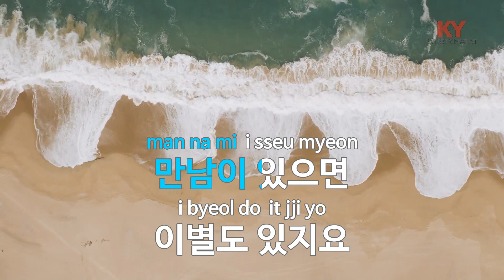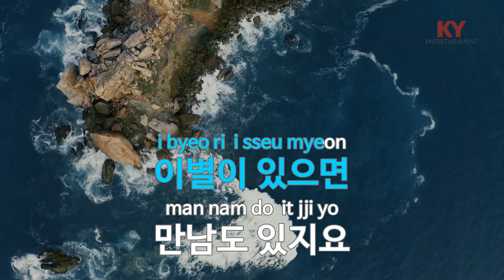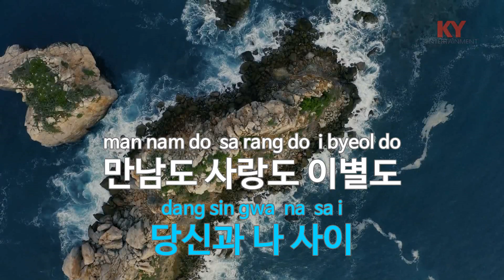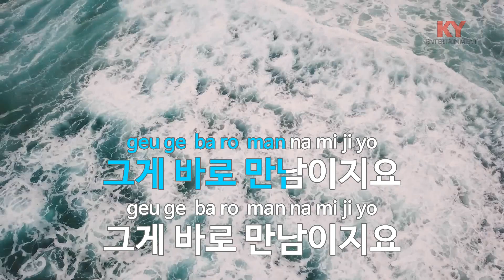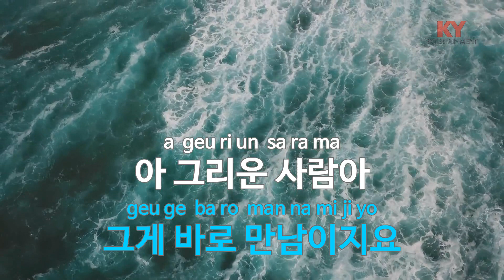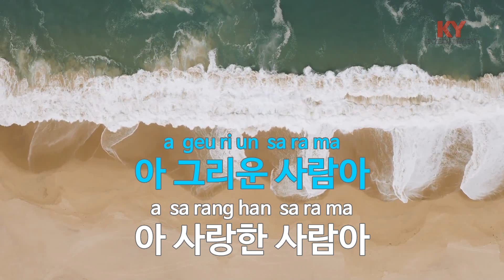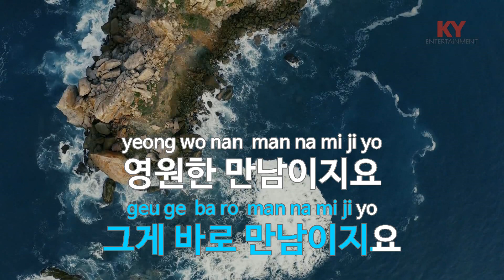[KY ENTERTAINMENT] 만남 - 고은아 (KY.89257) / KY Karaoke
★ 곡 정보 ★
번호 : 89257
제목 : 만남
가수 : 고은아
작사 : 고은아
작곡 : 한기철

Copyrightⓒkeumyoung